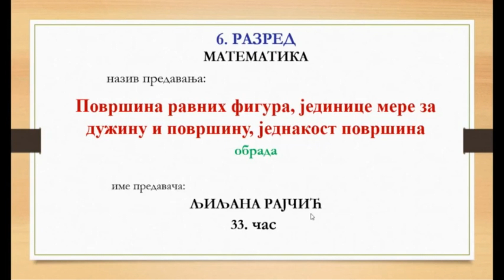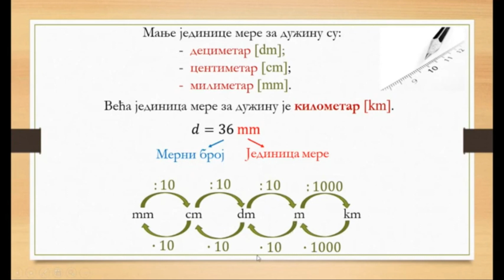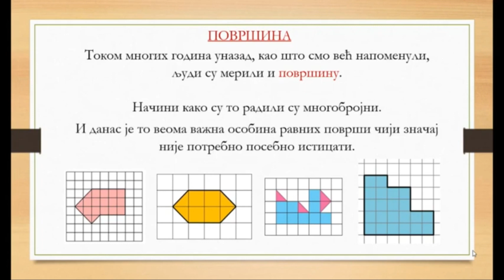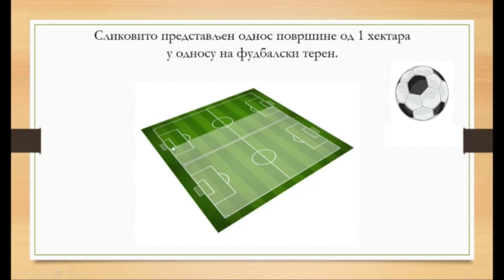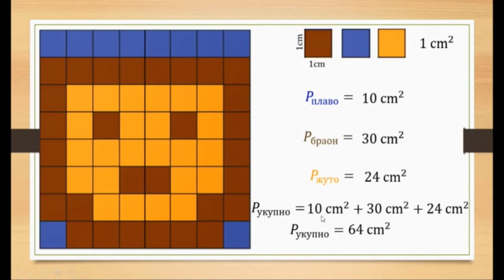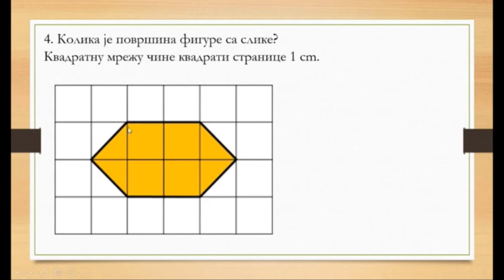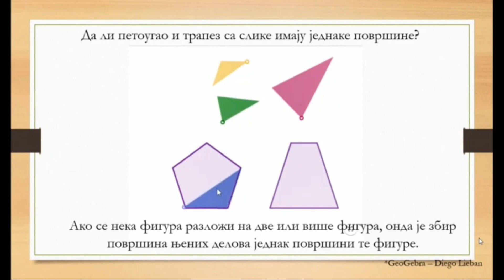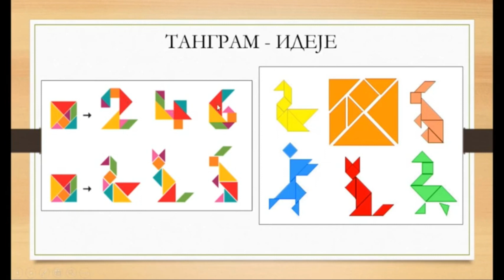POVRŠINA RAVNIH FIGURA (jedinice mera, zadaci)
Pogledajte video lekciju o površini ravnih figura i jedinicama mere za dužinu i površinu. Ako to niste znali do sada, posle ove video lekcije, uz interesantne igre i zadatke ćete sigurno da razbijate! Lekciju je pripremila moja kolegnica Ljiljana Rajčić za RTS Planetu.
Hej Vukovci, počela je nastava na daljinu zbog prekida škole. Profa za vas snima lekcije iz matematike kako biste ostali u formi!
Dobro došli na moj YouTube kanal PROFA.